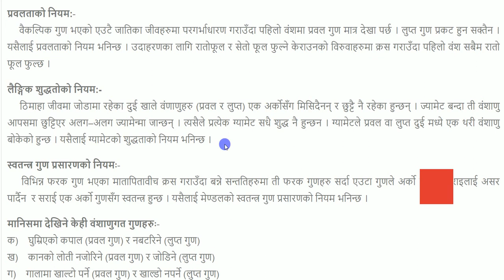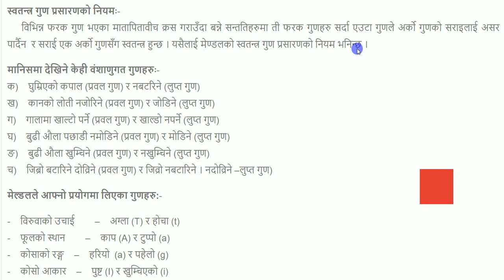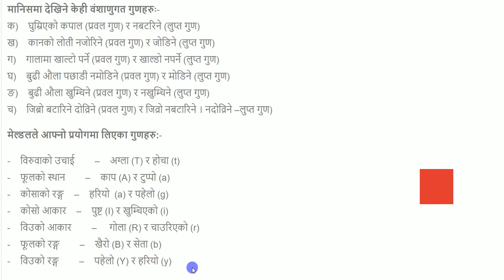मेण्डलको प्रयोग र सिद्धान्त